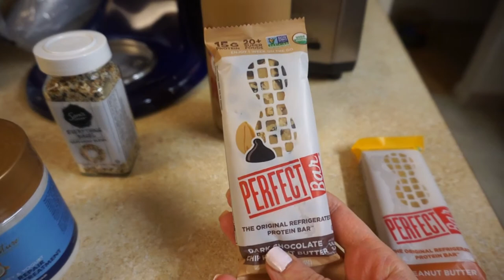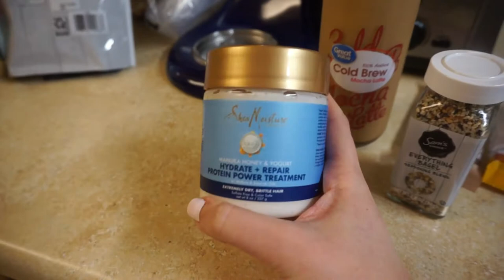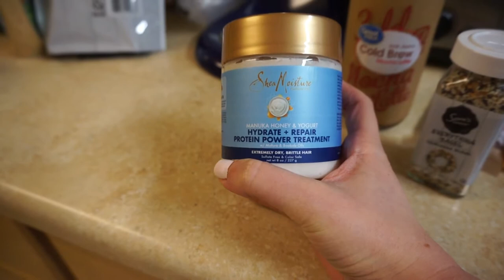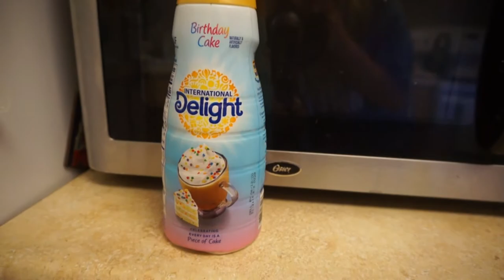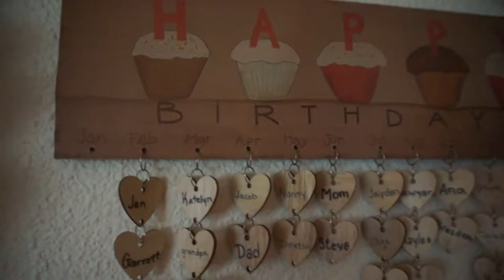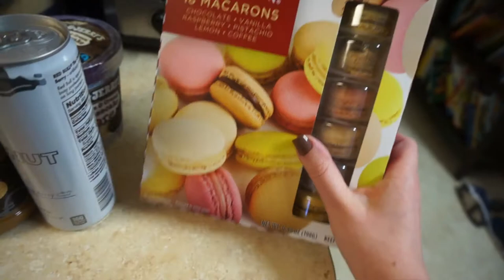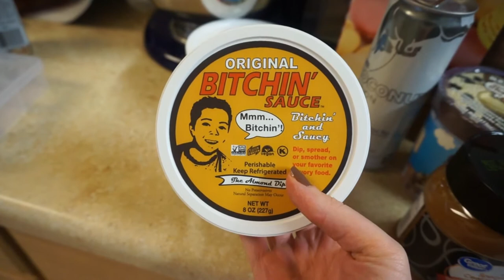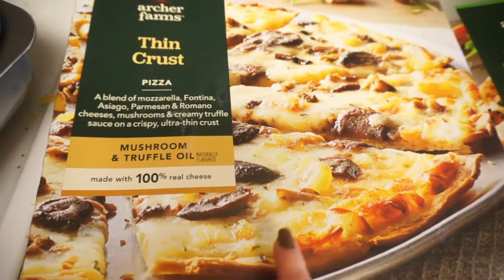Birthday Vlog 2020!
Wood by: Dan Henig